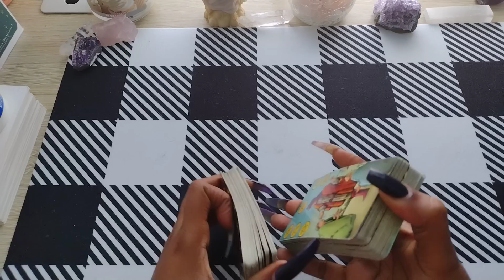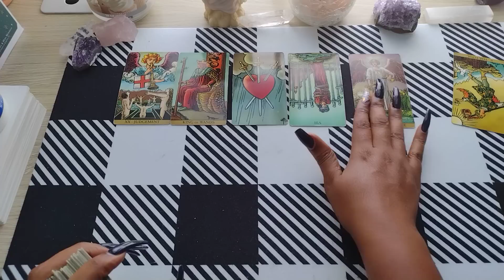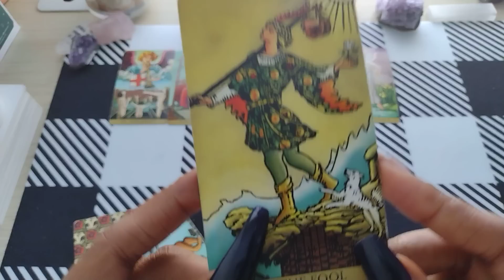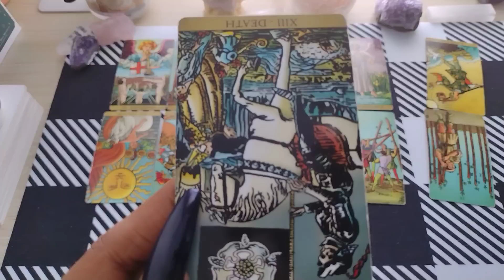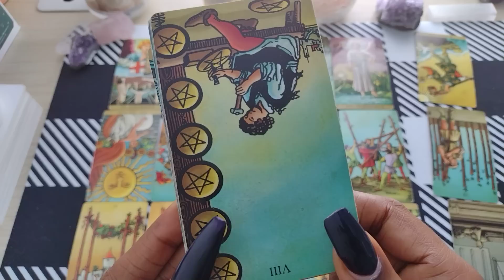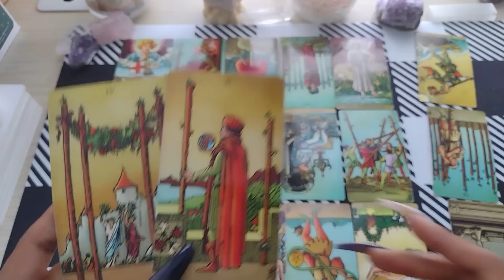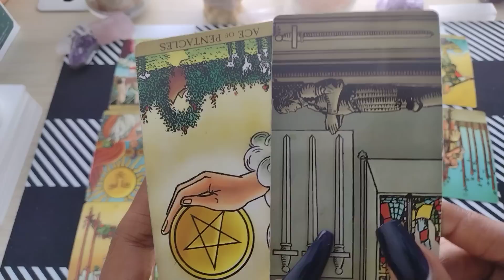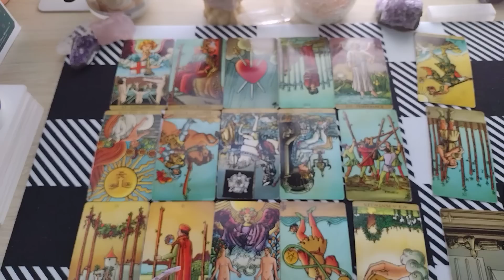Gemini singles♊️It's FINAL, The Decision Have been SET😯Are You In Are Your OUT✌️